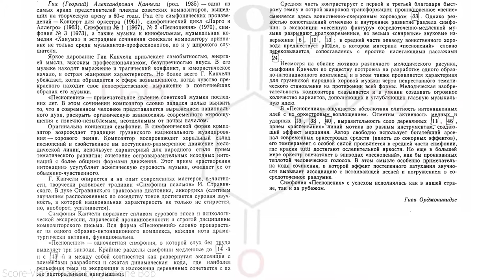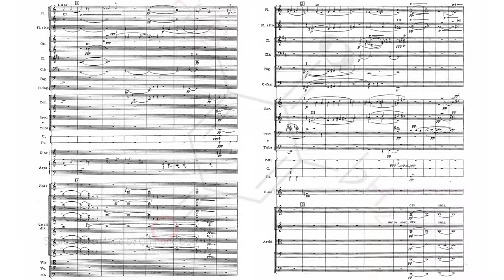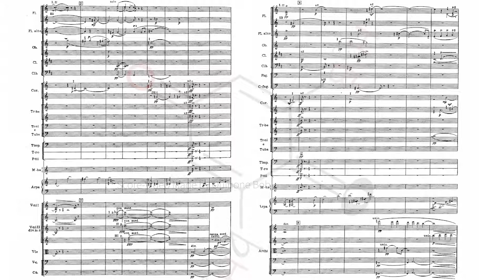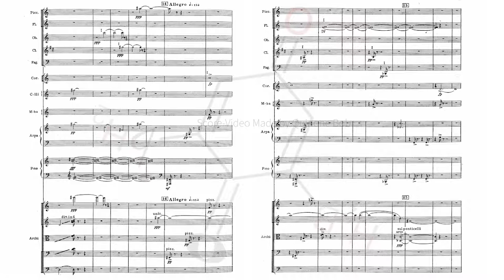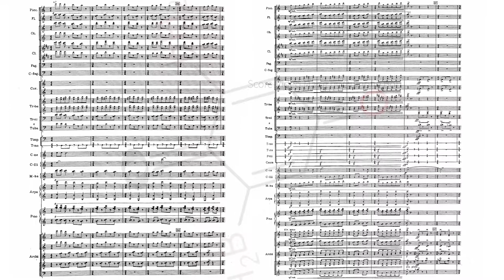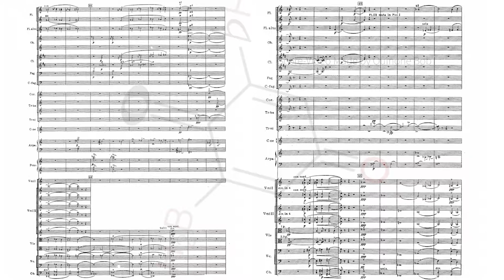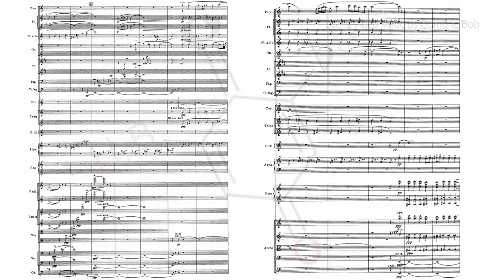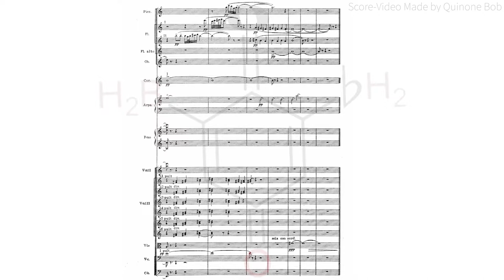[Giya Kancheli] Symphony No.2 "Chants" (Score-Video)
Performers:
Tbilisi Symphony Orchestra / Djansug Kakhidze

Study use only, NOT FOR COMMERCIAL USE!!!